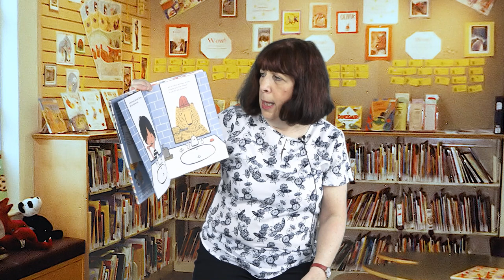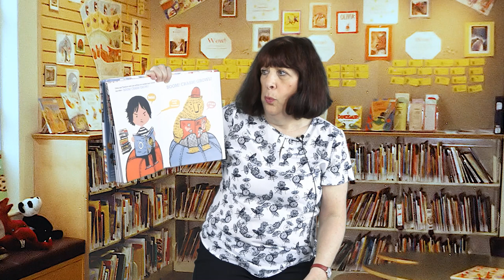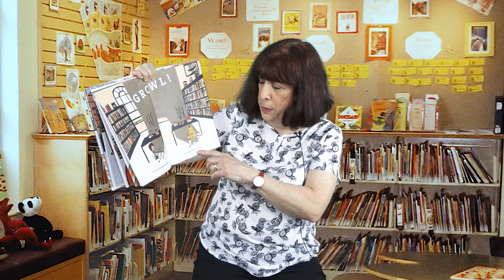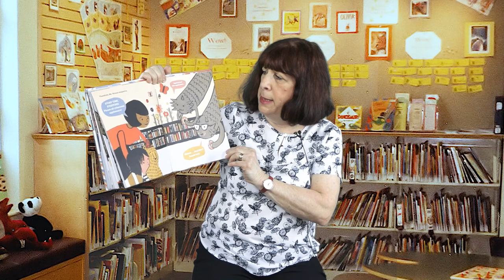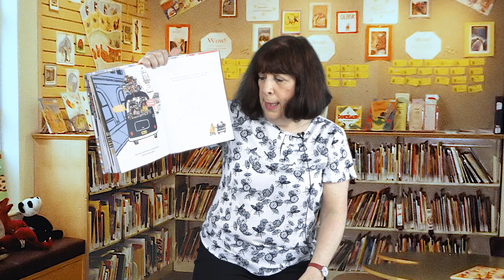Story Corner -- The Not So Quiet Library by Zachariah OHora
We're so glad you're here for Story Corner: Short Read Alouds with Cobb County Public Library! Jayne reads The Not So Quiet Library by Zachariah OHora. We hope you enjoy!